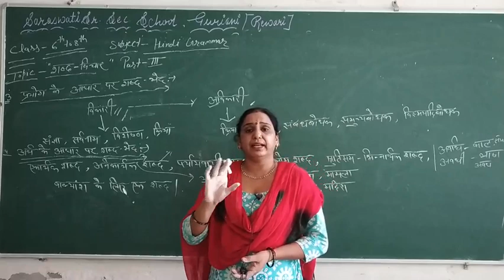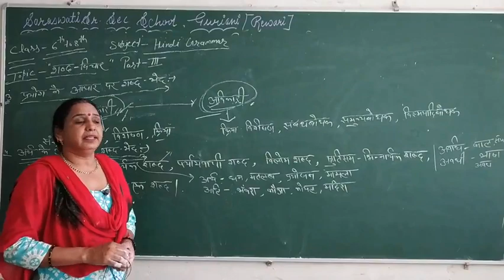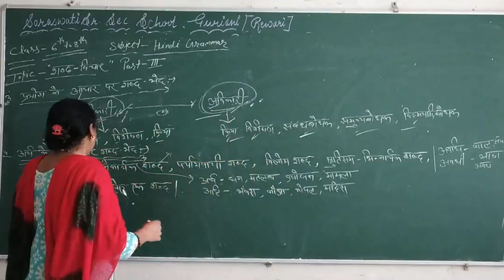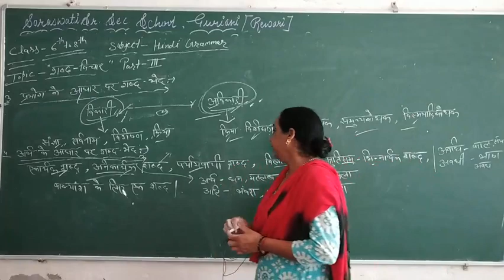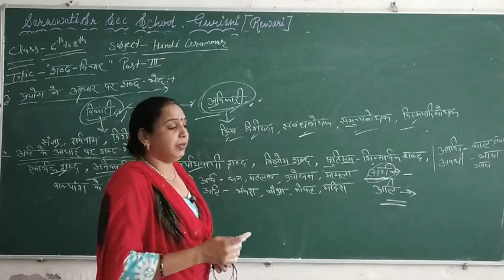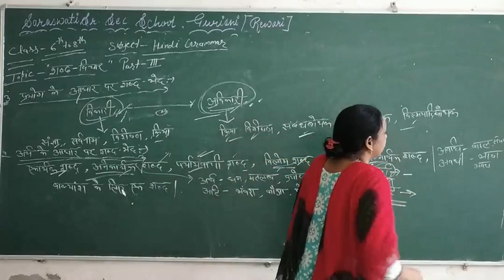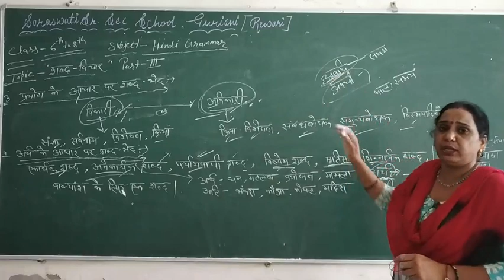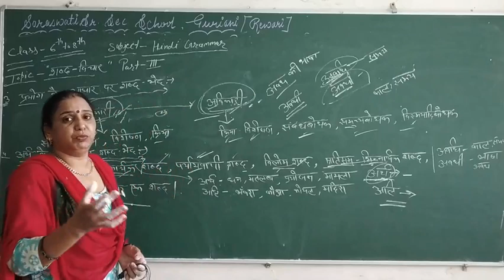Class =6th to 8th Hindi Grammar (Sabad Bucharest) Part-3